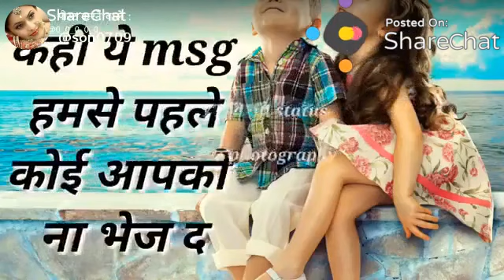जरा मुस्कुरा देना न्यू ईयर से पहले